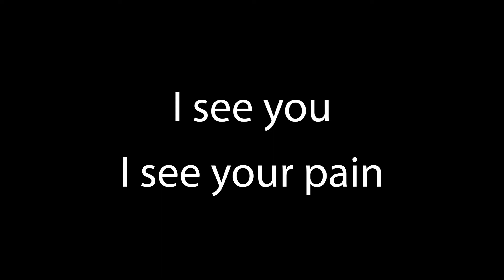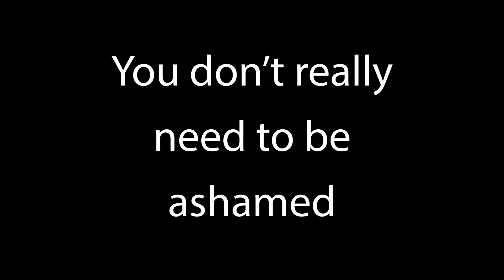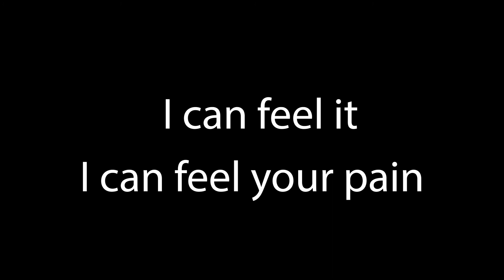JoDa - I Can Feel Your Pain